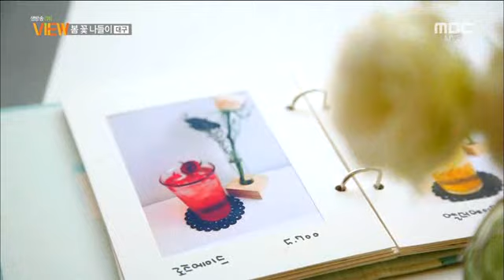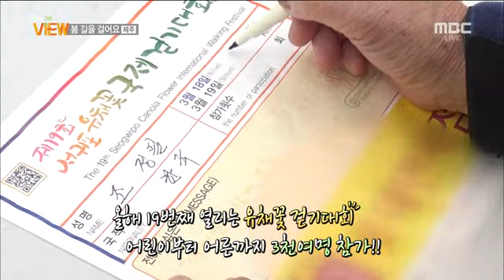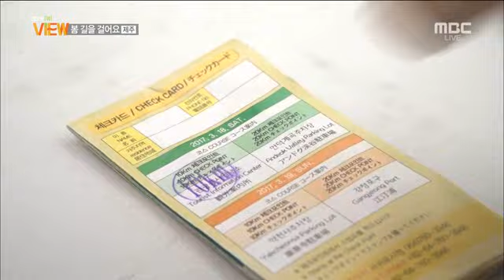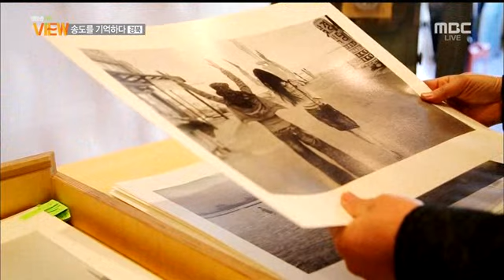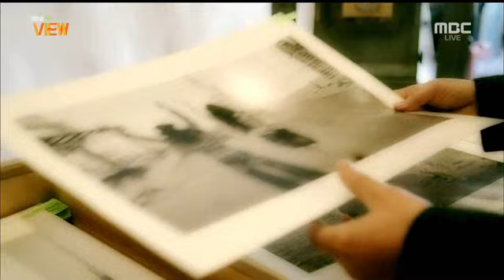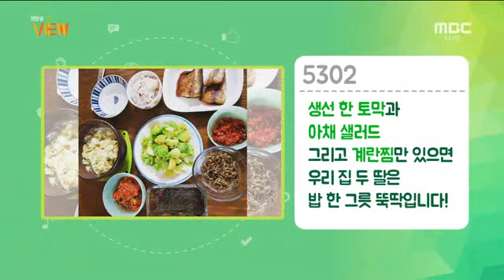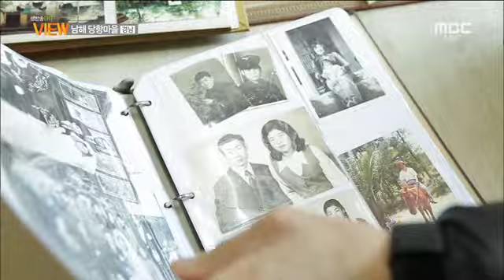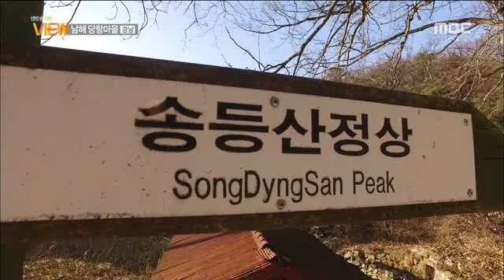전주MBC 2017년 3월 27일 생방송뷰